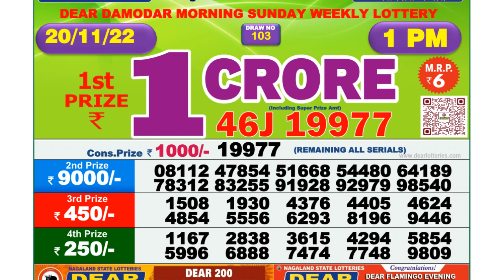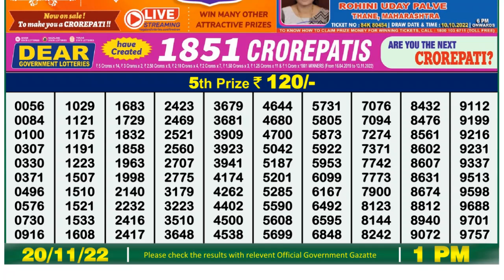Dear Lottery Sambad 1pm today 20.11.22 Nagaland State Lottery Result